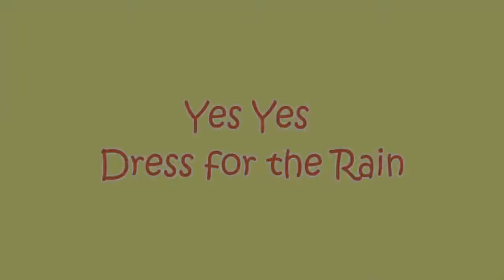Yes Yes Dress for the rain | Coco melon Nursery | kid's song